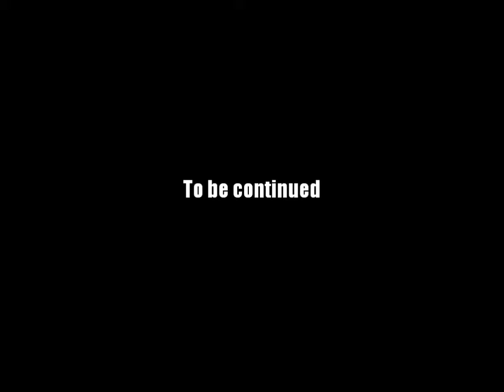AQ Worlds "Judgement" Intro Scene